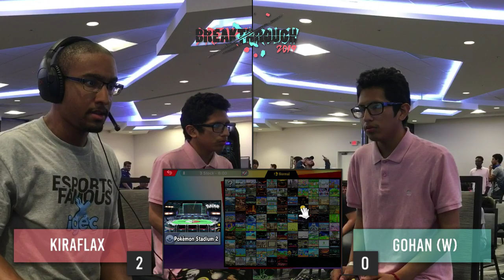BreakThrough 2019 - Kiraflax (ROB) Vs GOHAN (Joker, Ganon, Snake) Grand Finals - Smash Ultimate